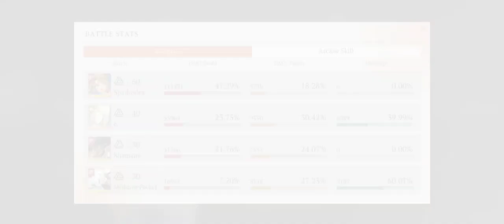[Reverse1999] Limbo Early May 2024 6-2: Spatho-Tifa activates Limit Break to CRUSH this stage!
My Spathodea is P0 r10. Since she does so much damage I just ignore the minions and gun straight for the boss